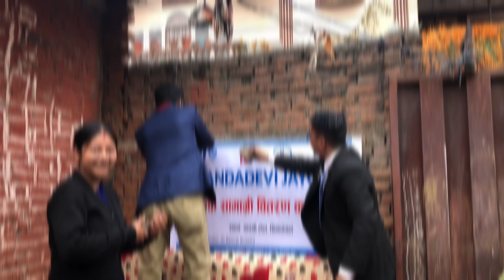Saraswati Puja at Slum Area🛐 | Lil Happiness 🤍| JCI Khandadevi | @tripleh5477 | Mandira Shrestha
See how we celebrated our Saraswati Puja , sharing joy and happiness with these lil kids from Slum Area, Sinamangal. Do visit there for some good deeds!